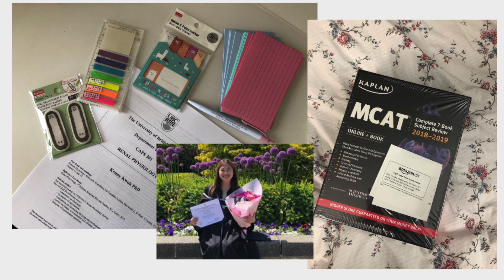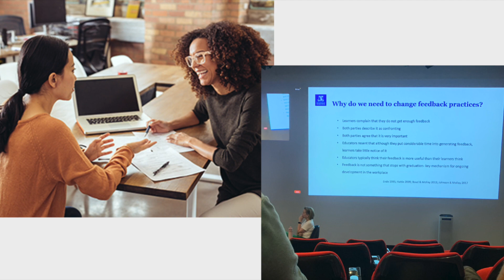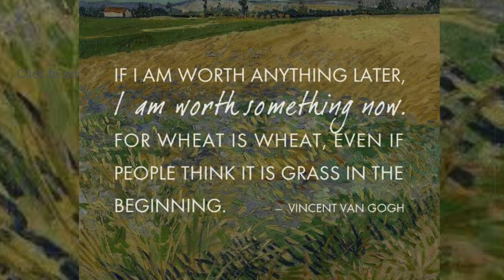1387071 Pecha Kucha Finał